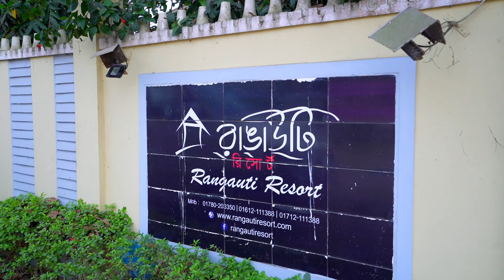Rangauti the Most beautiful resort in moulvibazar, Best resort in sylhet | Vlog 09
Rangauti the Most beautiful resort in moulvibazar, Best resort in sylhet,

Please avoid other methods of copying or duplicating the video, and help us support anti-piracy measures in any way you can. Thank

Channel Keywords:
Sylhet Vlog Adventuresylhet vlogvlog bangladeshfunny momentvlog adventureVlogDaily Vlogdaily vlogsfamily vlogfamily vlogstravel vlogtravel vlogssylhet toursylhet citysylhet vlogsylhet vlog adventuresylhetvlogadventurevlog bangladeshvlog adventureVlogsylhet vlogadventure timesylhetvlogsbangla travel vlogbengali travel vlogbengali travel vloggerbangla travel bloggerbengali travel vlog krishruposhi bangla travel vlog

Rangauti the Most beautiful resort in moulvibazar, Best resort in sylhet, Mad eater